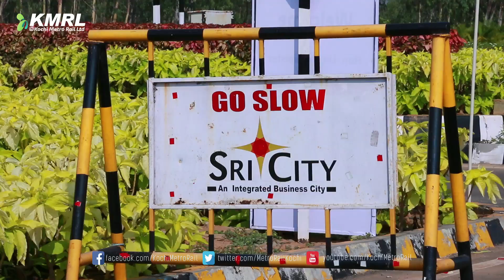Dominique POULIQUEN talks about Kochi Metro & Alstom Sricity facility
"Today we are building the future and the Kochi Metro Rail delivery is going to be a stepping stone. ‪#‎Kochi‬ will be showcase, when it will be the first project ever that we can deliver hopefully, successfully in fifteen months. " :-
Dominique POULIQUEN
SENIOR VICE PRESIDENT
TRANSPORT
ASIA-PACIFIC REGION
ALSTOM Transport (S) Pte Ltd